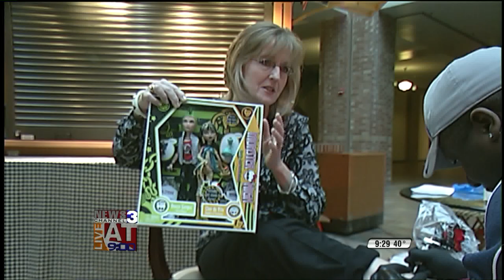WREG-TV LIVE AT 9: Jennifer Dalsky Farewell.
Saying a fond farewell to WREG Live At 9 executive producer Jennifer Dalsky as she begins a new career as a local travel agent. Many thanks for all the hard work over the last 16.5 years. It's been a pleasure to work with you.